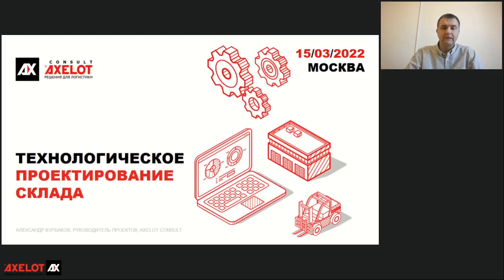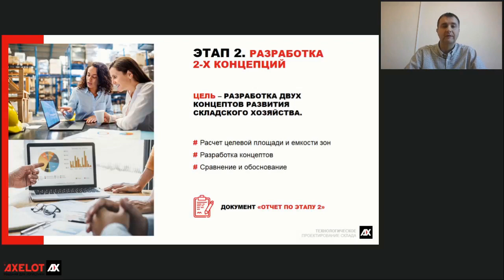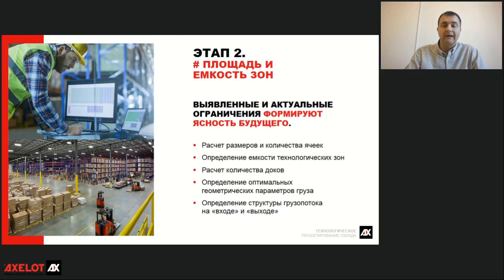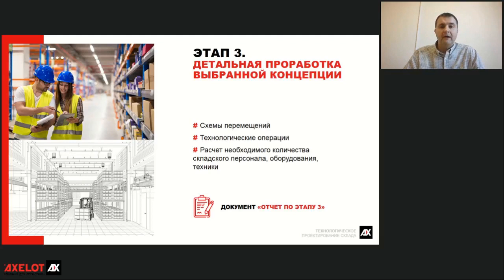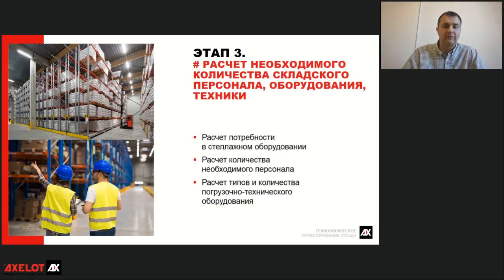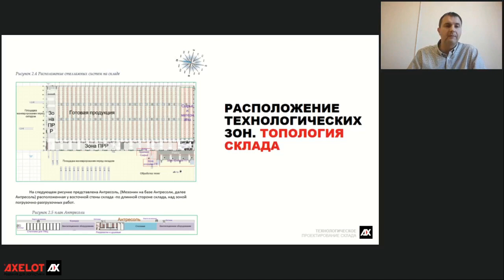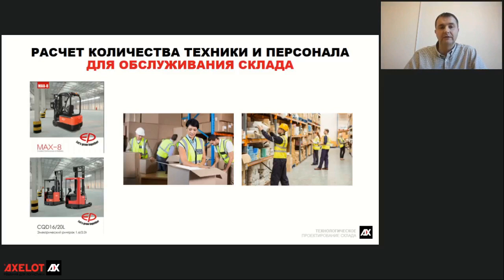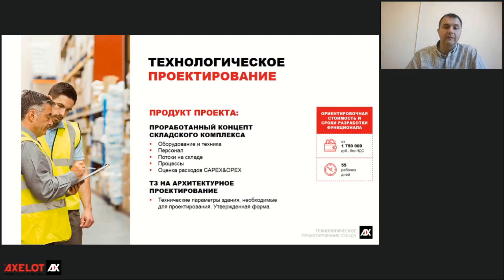Что нам стоит склад построить? Часть 2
15 марта AXELOT CONSULT провел второй вебинар, посвященный теме технологического проектирования склада и его преимуществам.

Технологическое проектирование склада — это инструмент для оптимизации всех складских процессов, он пригодится как для создания нового склада, так и во время переезда, и для того, чтобы повысить эффективность уже работающего склада.

В рамках второго вебинара слушатели узнали, какие выгоды для бизнеса принесет выполнение технологического проектирования склада, и как с его помощью превратить склад в конкурентное преимущество.

Была затронута и тема ограничений, почему они есть всегда, какие виды ограничений бывают, и как превратить их в отправную точку для развития склада.